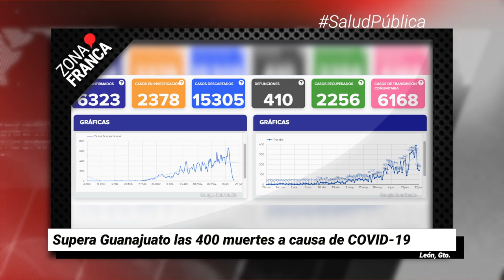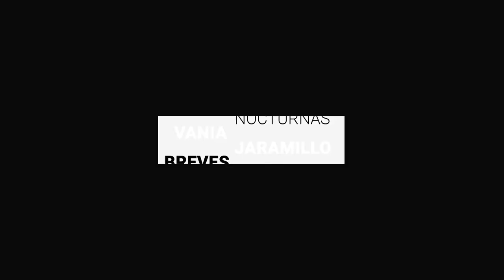SSG alerta sobre pruebas falsas contra COVID-19 | Breves de la Zona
- Eran necesarios operativos contra delincuencia: Alcaldesa de Celaya.
- Supera Guanajuato las 400 muertes a causa de COVID19.
- SSG alerta sobre pruebas falsas contra COVID-19: no son válidas.